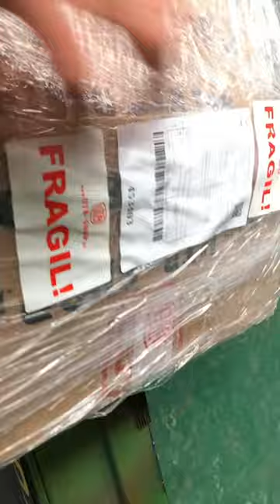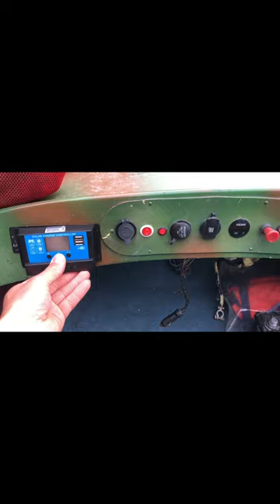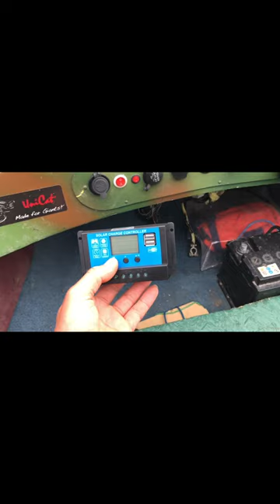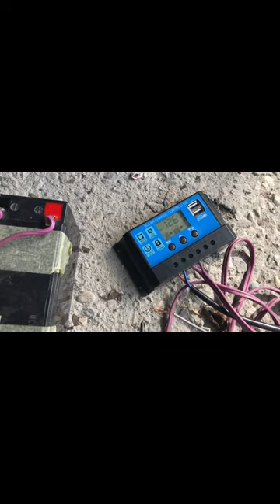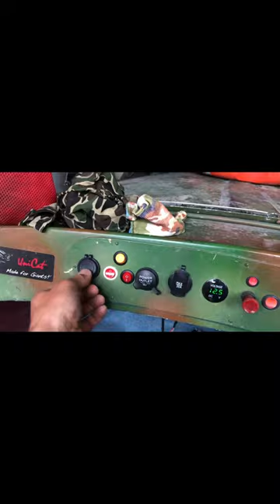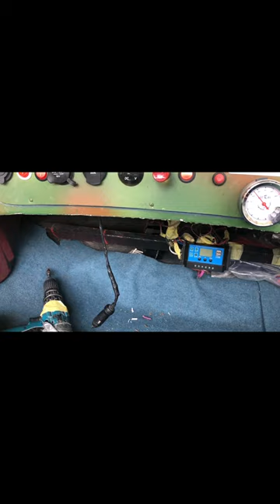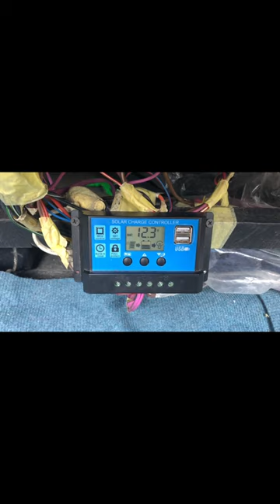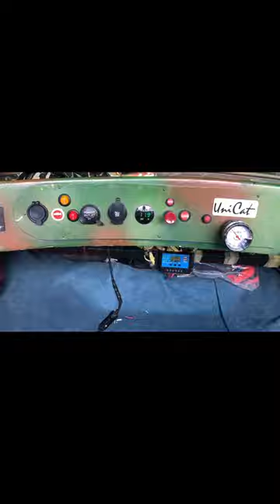Am montat Panou Solar pe Barca 🛶